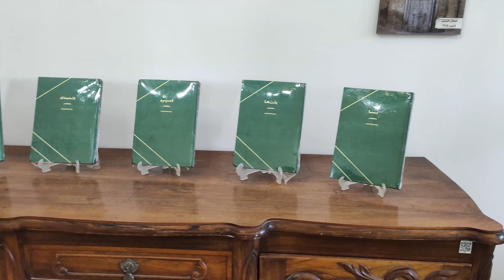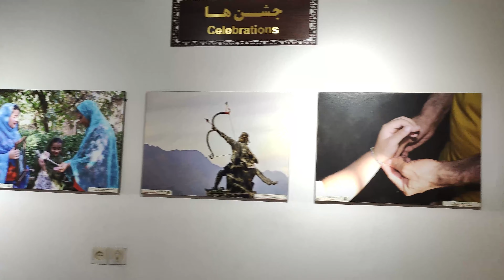چرا رضا شاه دستور ساخت این آتشکده رو داد؟!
آتش 1500 ساله ؟! مگه داریم؟ مگه میشه؟
آتشکده یزد یا آتشکده وِرَهرام(آتشکده بهرام) مربوط به دوره پهلوی یکم واقع در یزد، جای نگهداری آتش مقدس زرتشتی در شهر یزد و نیایشگاه زرتشتیان ساکن در این شهر است.
آتشی که درون این آتشکده می‌سوزد بیش از ۱۵۰۰ سال است که روشن مانده‌است. این آتش فروزه‌ای است از آتش آتشکده کاریان در لارستان که به عقدای یزد آورده شد و نزدیک به ۷۰۰ سال در آنجا روشن نگه داشته شد و سپس در سال ۵۲۲ خورشیدی (۱۱۷۴ میلادی) از عقدا به اردکان (روستای ترک آباد) برده شد و نزدیک به ۳۰۰ سال نیز در ترک آباد بود و در سال ۸۵۲ خورشیدی (۱۴۷۴ میلادی) از ترک آباد به یزد برده و نگهداری شد. نخست در محله‌ای به نام «خلف خان علی» در خانهٔ یکی از موبدان بزرگ به نام «موبد تیرانداز آذرگشسب» نگهداری می‌شد و در سال ۱۳۱۳ پس از ساخته شدن این آتشکده به درون آن برده شد.
توی این ویدیو همه چیز رو راجع به این آتشکده و آتش 1500 ساله ش براتون توضیح میدم🔥🔥🔥
من هستی ام، دانشجوی رشته گردشگری . عاشق گشت و گذار و ماجراجوییم
 !و از اقبال خوشم یک بابای به شدت پایه دارم
💖توی این چنل هر هفته ماجراجویی هایی که با هم داریم رو باهاتون به اشتراک میذارم
اگر از تماشای ویدیو های ما لذت بردید، یادتون نره که حتما ویدیو هامون رو لایک کنید که به دست بقیه هم برسن  و دکمه سابسکرایب رو بزنید که ویدیو های بعدیمون رو از دست ندید
😊حال دلتون عالی
ارتباط با ما😊
میتونید توی اینستاگرام بهمون پیام بدین:
برای همکاری و پروژه های کاری هم میتونین به این ایمیل پیام بدین: